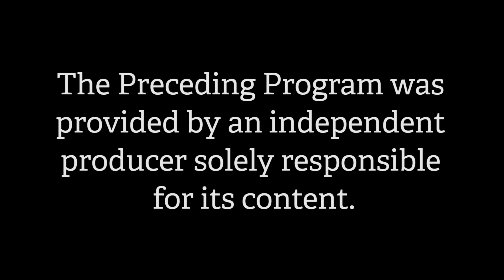Let's Talk Beauty: More on the Benefits of Young Living Essential Oils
Sharon Parent of Green Envy Salon & Spa in Nashua NH hears more about essential oils from Young Living as well as an array of products infused with these oils and their helpful benefits. Dawn Reeby and Jamie MacKenzie share their insights about how to use these powerful products to enhance health and wellness.